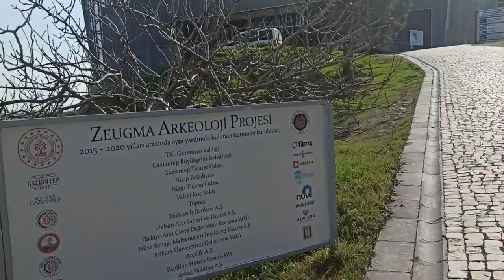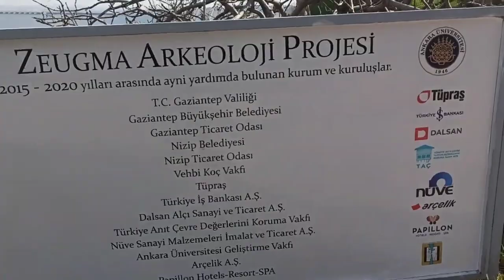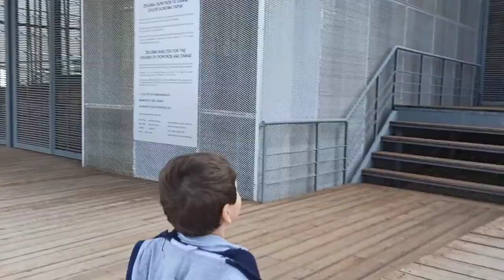Gaziantep Nizip Belkıs Zeugma Antik Müze Alanı